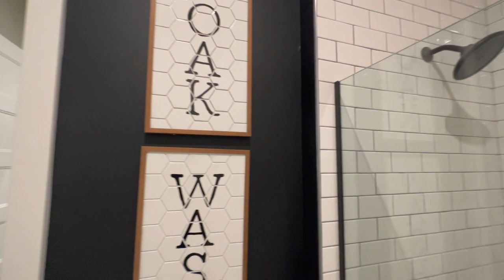New Construction Model Home Tour in PGA Port St Lucie Florida | Bonus Room & High Ceilings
PGA Verano has opened their newest models and phase in the luxury resort style community in Port St Lucie Florida. Currently the Grace's base pricing starts at $435,990 before options, upgrades, and lot premiums (which are ranging from $55-120k). HOA Fees in this community are ~$500/month.

And there are other new home communities, as well as more established communities with homes for sale, in St. Lucie, Martin, and Palm Beach Counties. So if you're interested in building this home, or you would prefer something more move in ready in Port St. Lucie and South Florida:

Raphael Gonzalez is a Real Estate Agent, a New Home Construction and Relocation specialist with LPT Realty. Serving the Treasure Coast communities. Allow him to sell your home for more in less time utilizing modern marketing strategies or allow him to lock arms with you in pursuit of your new home.

Ready to start the conversation about moving to South Florida?  Click the link below to schedule your private call with me to learn more about the area.
*The Base Price (BP) provided us with the featured floor plan with the builder's standard features without upgrades. Model homes will have upgrades that will increase the price of the floor plan above the base price. Also, the furniture and decorations shown in the video are for show and not for sale.*

* The advertised starting price does not include lot premiums, upgrades and/or options. *

*Pricing and Availability are subject to change without notice especially due to the current Real estate market*

Are you interested in drone photography and videography for your event or business? Check out⬇️
Bautista Production Media
Drone Photography & Videography
Licensed Remote Pilot

About the Treasure Coast South Florida